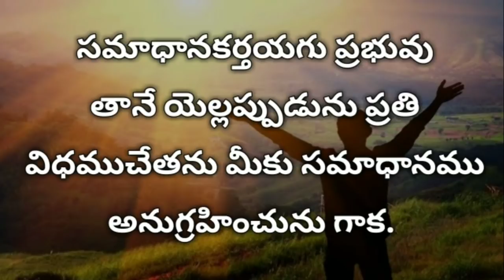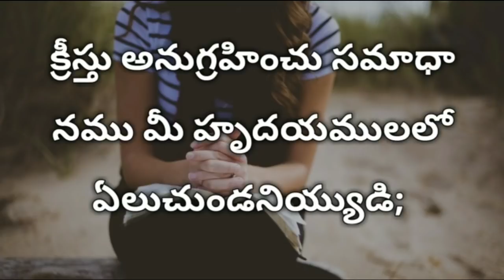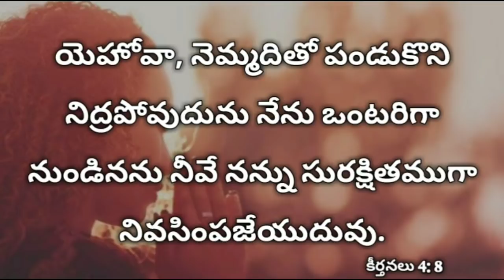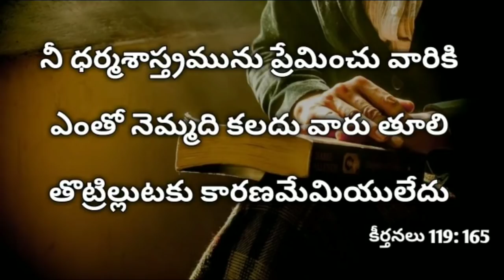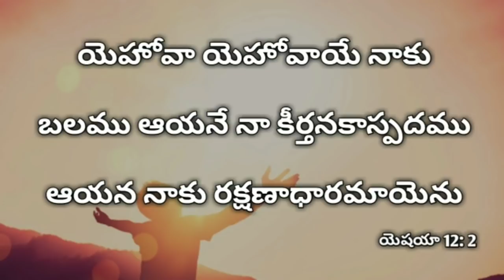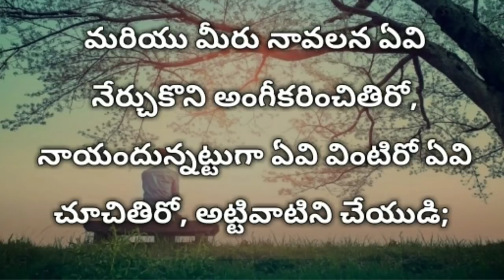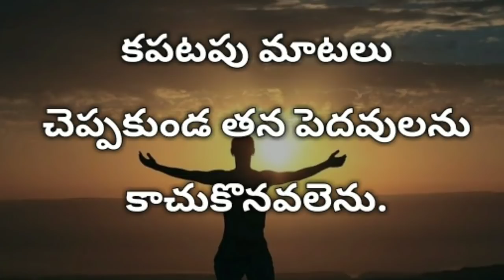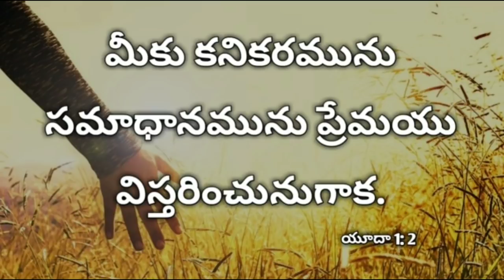రాత్రి పడుకునే ముందు ఈ వాక్యాలు వినండి | Sleep with gods word telugu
sleepwithgodswordtelugu | sleep with god's word telugu | night scriptures telugu